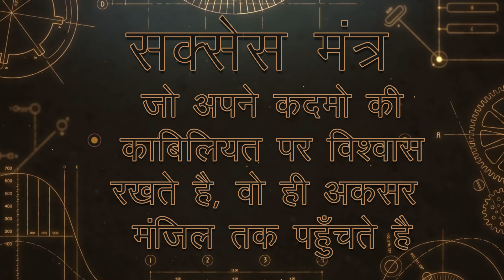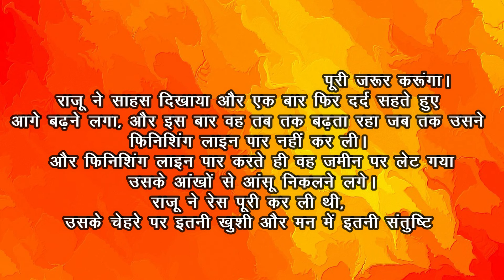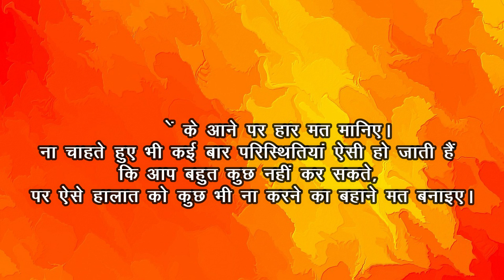Success Mantra - जो अपने कदमो की क़ाबलियत पर विशवास रखते है - वो ही मंजिल तक पहुंचते है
जिन्हे अपने पर विश्वास है - वे ही सफलता के शिखर पर पहुंचते है - कामयाबी उन्ही के पास पहुँचती है - एक छोटी सी कहानी - जो सफलता का मार्ग दिखती है - Must Watch this Motivation Video - Every Student and Every Person Watch this Success Mantra Story